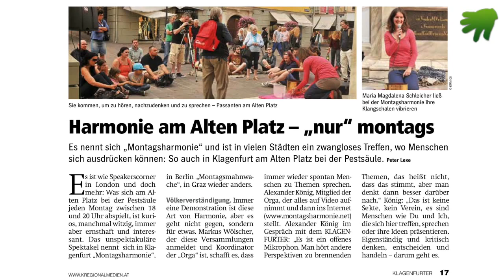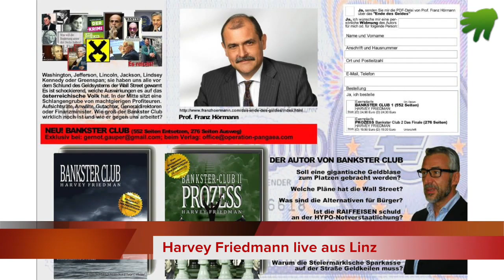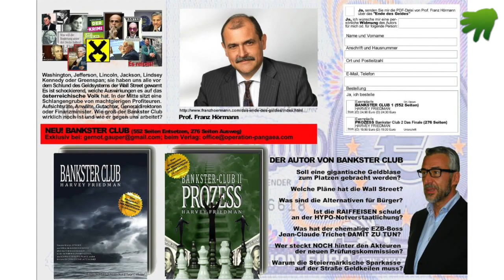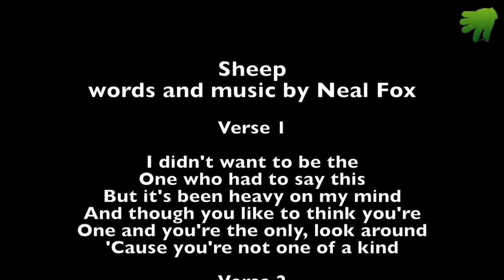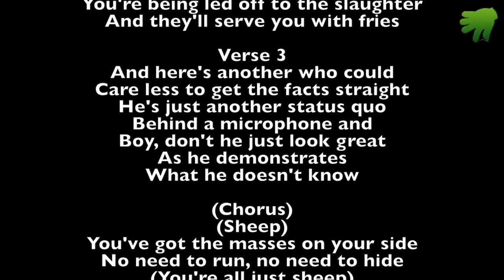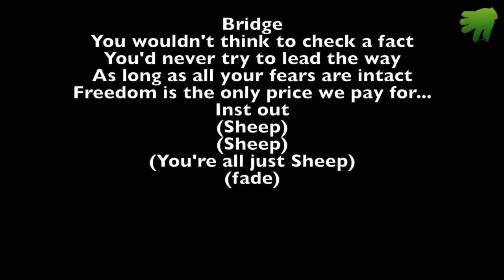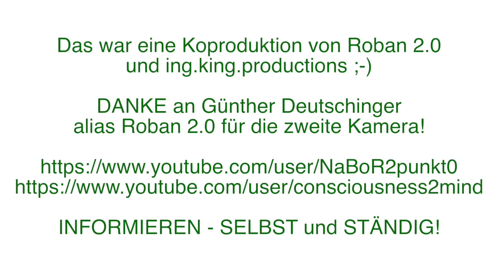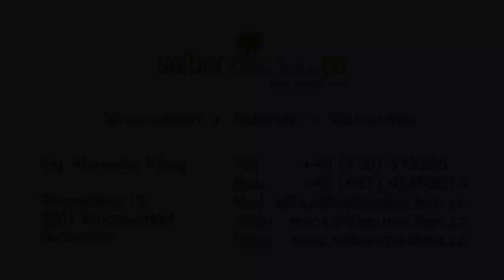16. Montagsharmonie (Friedensmahnwache/Montagsdemo) am 1.9.2014 in Klagenfurt am Alten Platz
Die Musik ist diesmal von:
Neal Fox - Sheep

Verein
studio UPENDO.tv
DEINE INTUIT!ON - UNSERE PRODUKTION
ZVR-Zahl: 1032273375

Spenden bitte unter Spendenkonto:

BIC:  RZKTAT2K